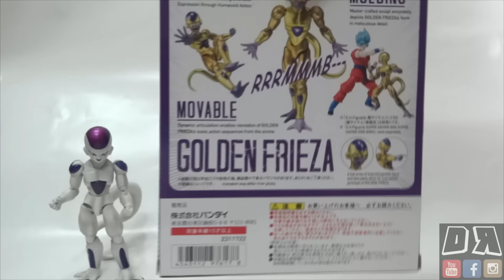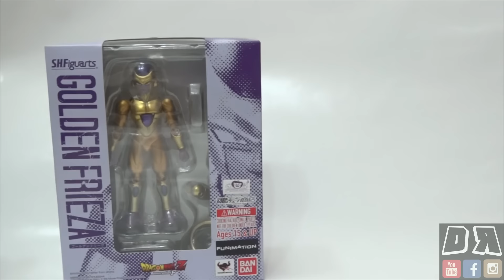S.H Figuarts Golden Freeza DBZ Review / DiegoHDM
@Não usem meus Video reviews em sites / blogs sem minha autorização